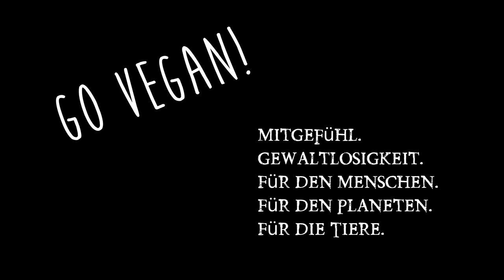Wie man einen atomaren Weltkrieg auslöst ODER wie man die Welt verändert! Schmetterlingseffekt!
DU BIST WICHTIG! Aufgrund der Schmetterlingseffekt Erklärung kann jedem bewusst werden, dass er die Welt täglich verändert. Wie man das nutzen kann und worauf man achten sollte. Das gibts heute im Video!